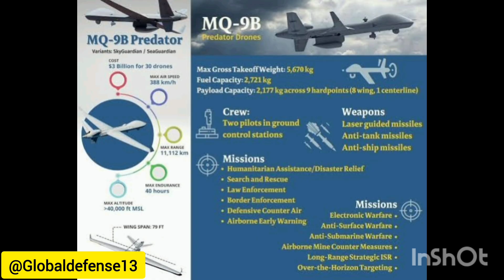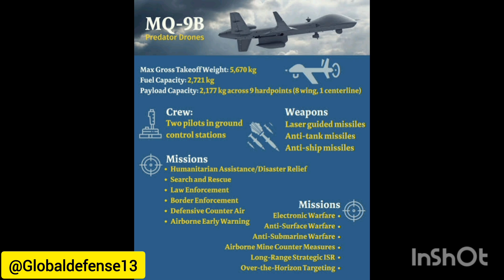India to Acquire 31 MQ-9B Predator Drones from the US in $3.1 Billion Deal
1
Wayanad
Wayanad: తుడిచిపెట్టుకుపోయిన 4 గ్రామాలు.. వయనాడ్ కొండ చరియల ...
Samayam Telugu • 1h ago
100K+
International Friendship Day 2024: Top 100 wishes, messages, and ...
CBI opposes bail to Arvind Kejriwal, calls him 'sutradhaar' of liquor ...
Olympics 2024: Donald Trump criticises opening ceremony, calls it ...
Realme 13 Pro series, Watch S2, Buds T310 launched in India ...
Business Standard • 1h ago
20K+
Howrah-Mumbai train derailment highlights: Two killed, 20 injured ...
Police fire tear gas as crowds protest against Venezuela's election ...
ICAI CA Foundation Result 2024 LIVE Updates: CA Foundation ...
ITR Filing Date AY2024-25 LIVE: Last two days to file ITR; what are ...
Varun Beverages stock split: Varun Beverages announces 2:5 stock ...